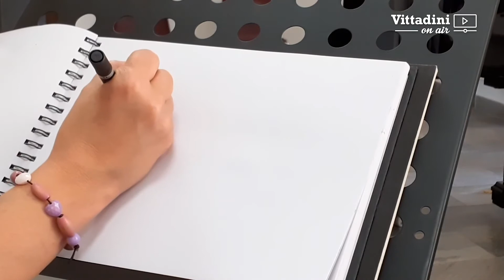Le storie del Vittadini - L'uomo con il violino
Accompagnamento musicale: Silvia Mangiarotti
Laboratorio di Violino pron-ti-via!
Voce narrante: Monica Fogazzi
Illustrazioni: Claudia Catenelli